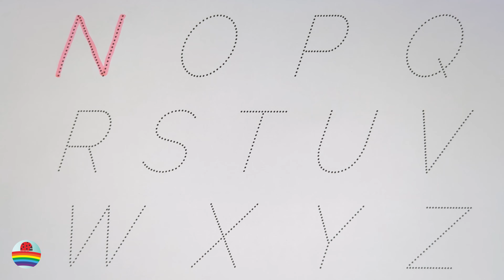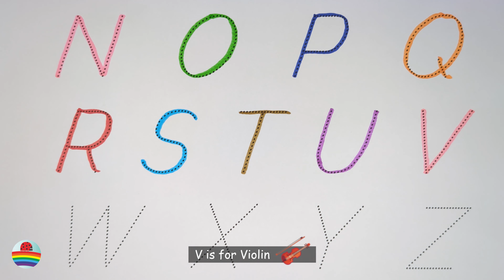Learn the English Alphabet Quickly and Easily